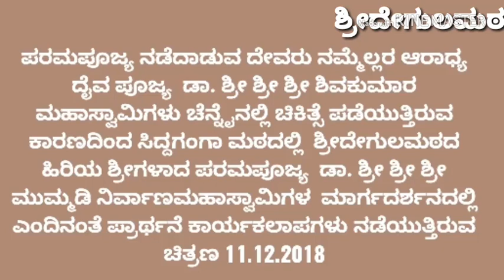ಪರಮಪೂಜ್ಯ ಡಾ. ಶ್ರೀ ಶ್ರೀ ಶ್ರೀ ಶಿವಕುಮಾರಮಹಾಸ್ವಾಮಿಗಳು ಚೆನ್ನೈನಲ್ಲಿ ಚಿಕಿತ್ಸೆಪಡೆಯುತ್ತಿರುವ ಕಾರಣದಿಂದ11.12.2018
ಚೆನ್ನೈನಲ್ಲಿ ಚಿಕಿತ್ಸೆ ಪಡೆಯುತ್ತಿರುವ ಕಾರಣದಿಂದ ಸಿದ್ದಗಂಗಾ ಮಠದಲ್ಲಿ  ಶ್ರೀದೇಗುಲಮಠದ ಹಿರಿಯ ಶ್ರೀಗಳಾದ ಪರಮಪೂಜ್ಯ  ಡಾ. ಶ್ರೀ ಶ್ರೀ ಶ್ರೀ ಮುಮ್ಮಡಿ ನಿರ್ವಾಣಮಹಾಸ್ವಾಮಿಗಳ  ಮಾರ್ಗದರ್ಶನದಲ್ಲಿ ಎಂದಿನಂತೆ ಪ್ರಾರ್ಥನೆ ಕಾರ್ಯಕಲಾಪಗಳು ನಡೆಯುತ್ತಿರುವ  ಚಿತ್ರಣ SRI Degula mata kanakapura.